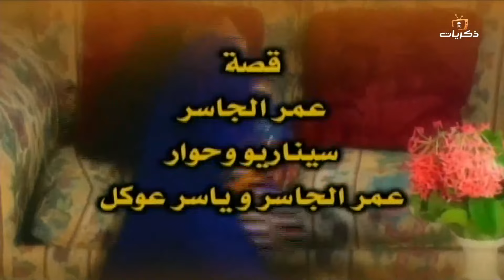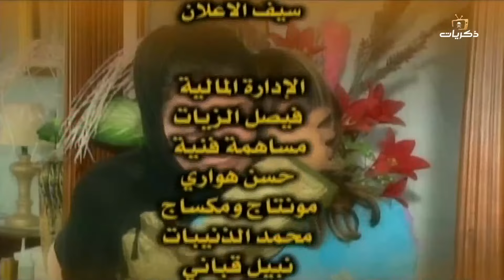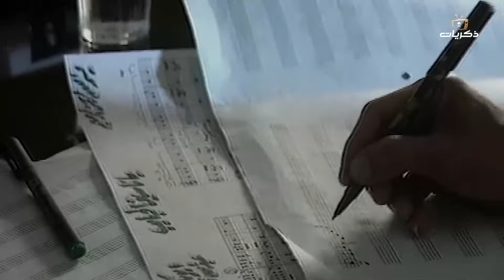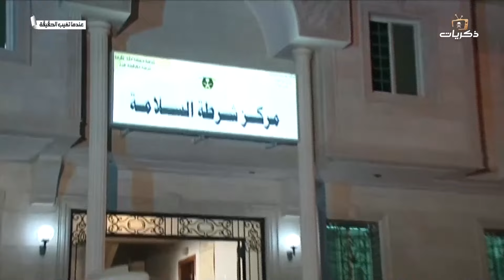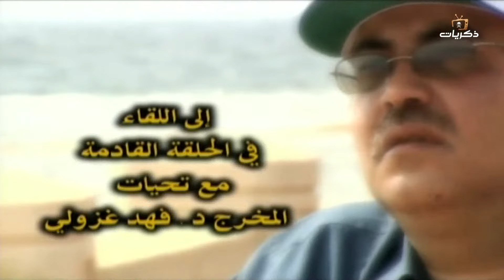مسلسل عندما تغيب الحقيقة الحلقة السابعة